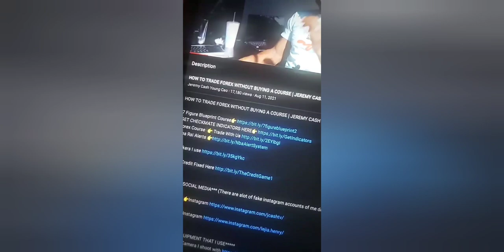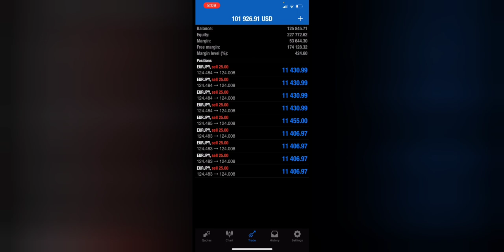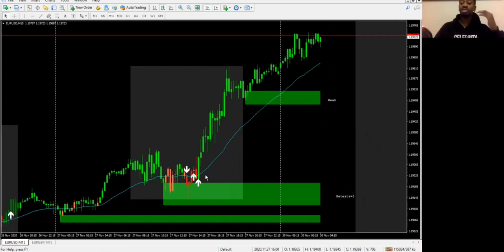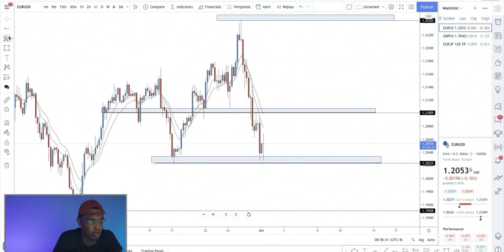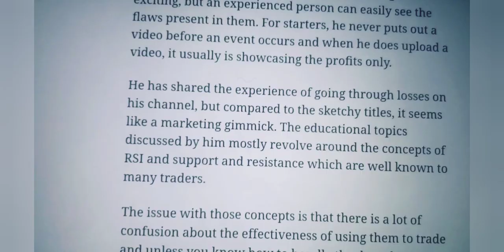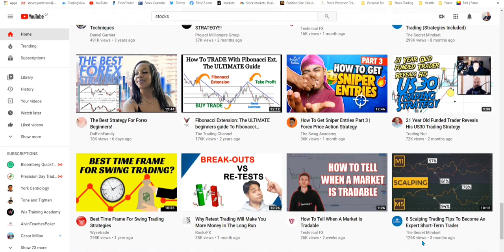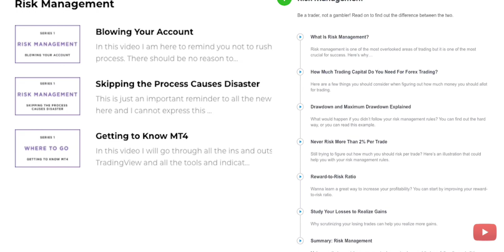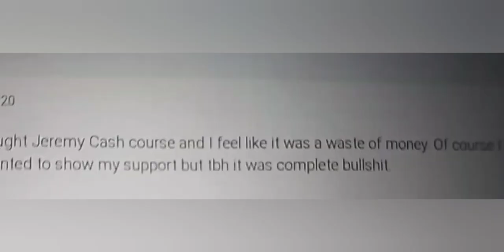Forex Trading Gurus (EXPOSED) Real VS. Fake (FOREX SCAMS)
In The Video I Talk About All Of The Famous Forex Trading Fake Gurus (2021) and how Cue banks, swaggy c fx, AKA Swag Academy Fx, Jeremy Cash Young Ceo, Pipology, LOSO SANDERS, Cash flow and Chill, PMG fx AKA Jackpot Fx & Pip Society Leo Williams Scam
forex trading real or fake

Forex Trading Gurus 2021 (EXPOSED) The  Real VS. Fake (SCAM)

Jeremy Cash Young Ceo, Swag Academy, Cue Banks, MambaFx , Pip Society, project millionaire group, PMG, Pipology, LOSO SANDERS

Channel Featured In The Video : 💯